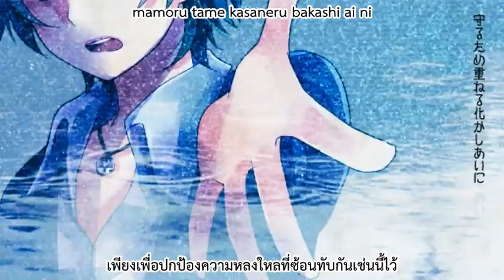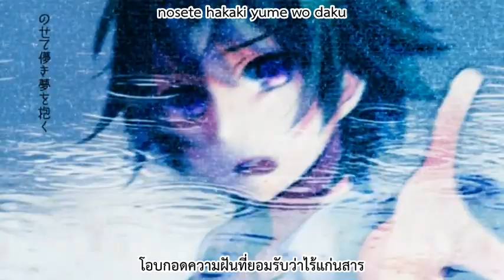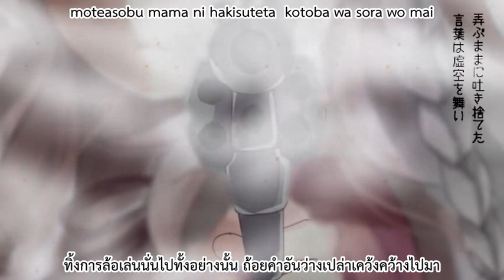【Len・Miku】PROMISED WORLD【Thai Sub】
ขอบคุณท่านเบล(bell4210)ที่ช่วยหลายๆอย่างค่ะ m(_ _)m

鏡音レン・初音ミクオリジナル曲 PROMISED WORLD

【作曲・作詞】tys(mylist/3421402 twitter:tys_Nefertiti)
【調声】ギガP(mylist/7894586)
【イラスト】えみりお
【動画】影丸
【ナレーション】るみ
【マスタリング】かごめP
【エンコード】ロッカ
【英詞協力】蛍石
　みかん魚(nc51429)
　PANDA(nc42423)